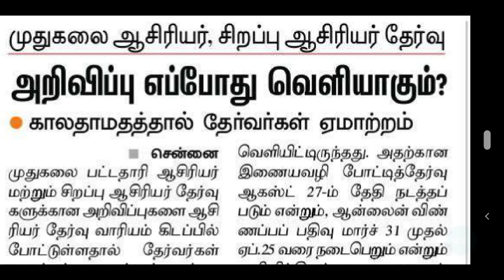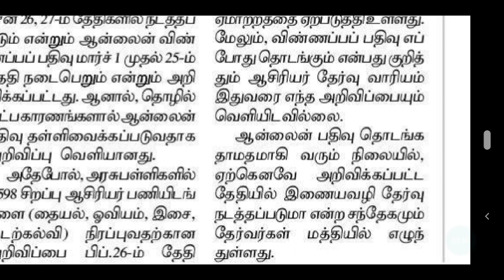PG TRB 2021 தேர்வு தேதி எந்தவித மாற்றமும் இல்லாமல் கண்டிப்பாக நடைபெறும் | TRB POLYTECHNIC TRB TNTET